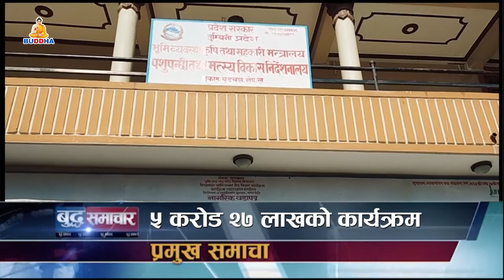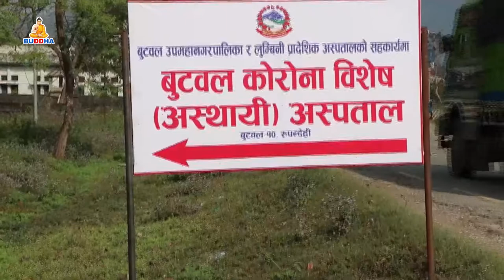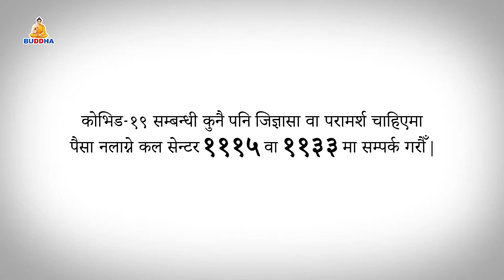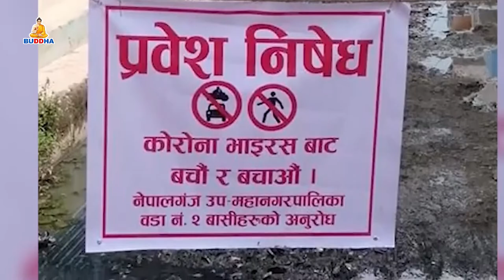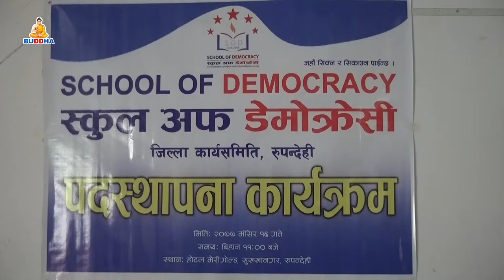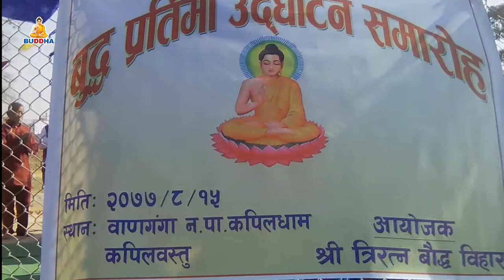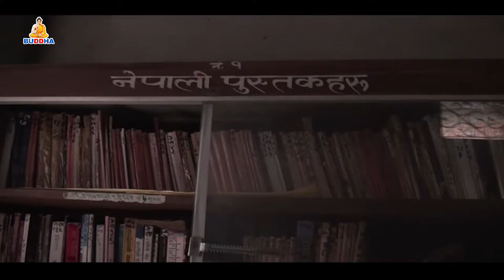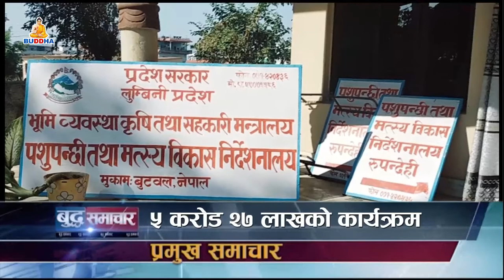buddha samachar//बुद्ध समाचार// 2077//08/17